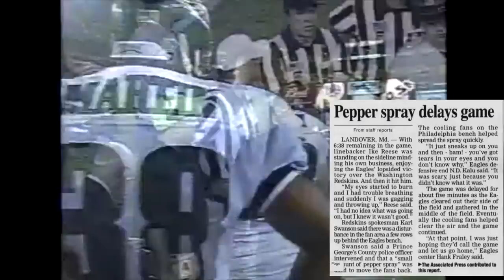The SCARIEST MOMENT in Monday Night Football HISTORY | Eagles @ Redskins (2002)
In week 2 of the 2002 NFL season, the Philadelphia Eagles played the Washington Redskins at FedEx Field on Monday Night Football on ABC. And with the Eagles leading 37-7 midway through the fourth quarter, something scary happened where players and fans started dropping like flies, and no one knew what it was, leading many to believe, especially being only a year removed from September 11, that a terrorist attack was taking place during the game. This is the story behind the infamous Pepper Spray Game

Members of the 2002 Eagles:
David Akers
Donovan McNabb
Lee Johnson
Jason Baker
Sean Landeta
Koy Detmer
Tim Hasselbeck
AJ Feeley
Brian Dawkins
Bobby Taylor
Duce Staley
Troy Vincent
Blaine Bishop
Dorsey Levens
Lito Shppard
Julian Jones
Brian Mtchell
Al Harris
Michael Lewis
Brian Westbrook
Cecil Martin
Sheldon Brown
Rashard Cook
Carlos Emmops
Barry Gardner
Hugh Douglas
Tyreo Harrison
Quentin Caver
Shawn Barber
Keith Adams
Ike Reese
Derrick Burgess
Hank Fraley
Bobbie Williams
Jon Runyan
Jermane Mayberry
Tra Thomas
Doug Brzezinski
Michael Sinclair
John Welbourn
Jeremy Slechta
James Thrash
Dameane Douglas
Jeff Thomason
Freddie Mitchell
Antonio Freeman
Todd Pinkston
Mike Bartrum
Chad Lewis
Corey Simon
Levon Kirkland
ND Kalu
Justin Ena
Paul Grasmanis
Darwin Walker
Brandon Whiting
Andy Reid (head coach)

Members of the 2002 Redskins:
Bryan Barker
Brett Conway
Shane Matthews
Jose Cortez
Craig Jarrett
Patrick Ramsey
James Tuthill
Danny Wuerffel
Fred Smoot
Bruce Branch
Champ Bailey
Rashad Bauman
Ifeanyi Ohalete
Darrell Green
Sam Shade
David Terrell
Kenny Watson
Andre Lott
Ricot Joseph
Rock Cartwright
Ladell Betts
Bryan Johnson
Stephen Davis
Leonard Stephens
Larry Moore
Lemar Marshall
Eddie Mason
Jeremiah Trotter
Kevin Mitchell
LaVar Arrington
Orantes Grant
Antonio Pierce
Wilbert Brown
Chris Samuels
David Loverne
Brendan Stai
Ethan Albright
Ross Tucker
Kipp Vickers
Carl Powell
Bernard Jackson
Alex Sulfsted
Jon Jansen
Tre’ Johnson
Bruce Smith
Justin Skaggs
Jacquez Green
Kevin Lockett
Willie Jackson
Chris Doering
Darnerien McCants
Walter Rasby
Rod Gardner
Derrius Thompson
Zeron Flemister
Delbert Cowsette
Daryl Gardener
Otis Leverette
LaDairis Jackson
Dan Wilkinson
Greg Scott
Renaldo Wynn
Jessie Armstead
Steve Spurrier (head coach)